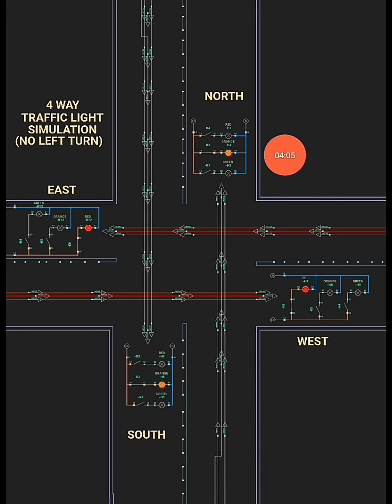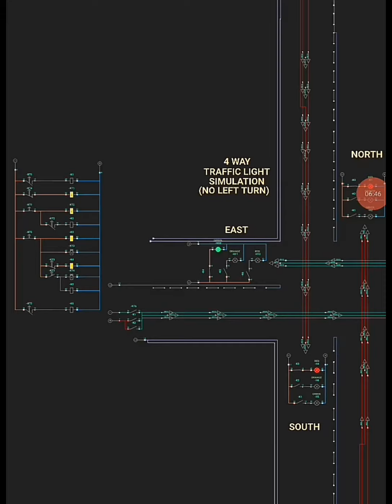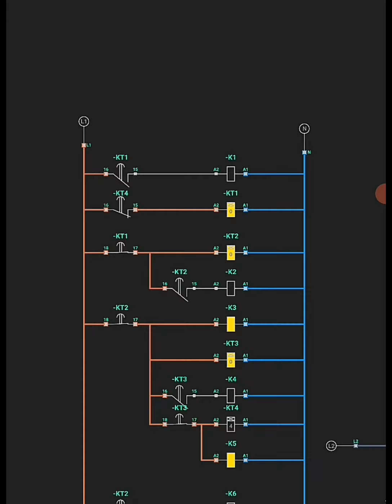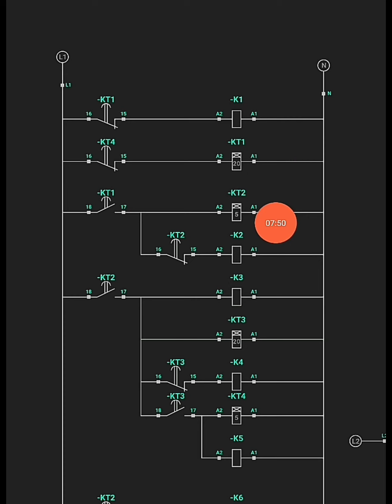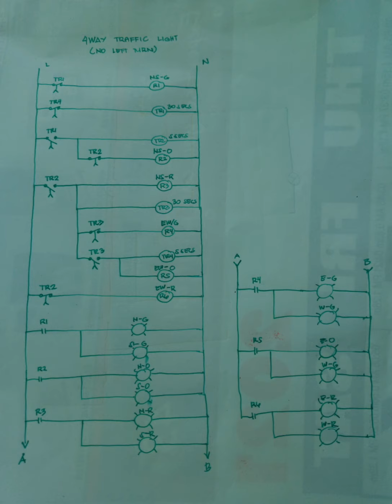PAANO GAWIN ANG 4-WAY TRAFFIC LIGHT SIGN (NO LEFT TURN) SCHEMATIC DIAGRAM AND SIMULATION.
4-way traffic light signs (no left turn) schematic diagram and simulation.
This video showing a 4 way traffic sign simulation.
A demonstration using a motor control simulator (simurelay app)on how a 4 way traffic light signs works and done.
On this video, inuna ko munang ginawa ay magkasabay na mag stop and go ang magkabilang panig ng daan NORTH, SOUTH SABAY MAG STOP AND GO, WEST AT EAST SABAY DIN MAG STOP AND GO .Kung kaya,bawal ang left turn during go ng both roads kasi sabay silang mag go ...